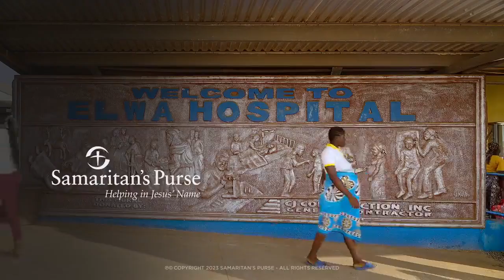Providing Maternal Healthcare in Liberia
Liberia is one of the world’s poorest countries, and the needs for mothers and their children are many. Malnutrition rates are high because families often don’t have the means to feel themselves well. Maternal and infant mortality rates are also high.

We have a two-pronged strategy for helping meet those needs.

Donate to our Medical & Health projects fund to enable this vital work in Liberia to continue